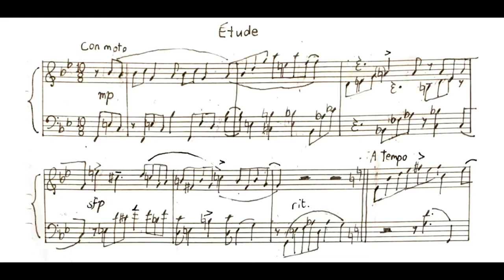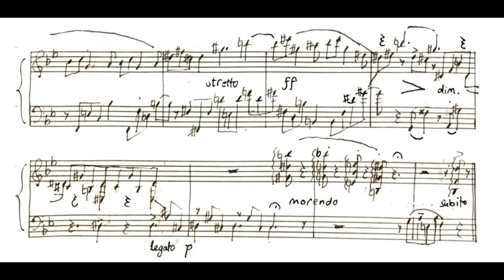Étude (Piece 2)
This was an experiment in key changes and unconventional chord progressions. I honestly called it "Étude" just to make it sound fancy, but in reality this could be named a prelude (because of the recurring motif) or anything else I might have concocted at the time. When playing it, look out for a staggered triplet pattern and groupings of notes, but I don't have the single right answer to the rhythm (probably there's going to be much more than my interpretation when dividing 10/8 time).

As always, advice in the comments below would be really helpful!

*EDIT* In the fourth to last measure, there is a whole rest on the treble clef where it should be a rest of 7 beats.